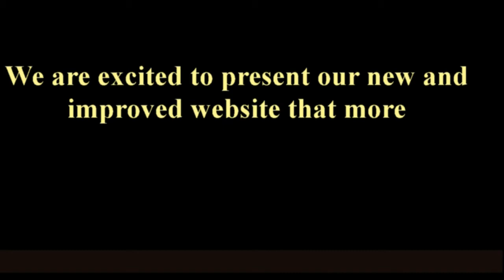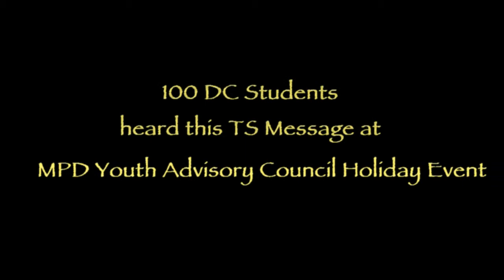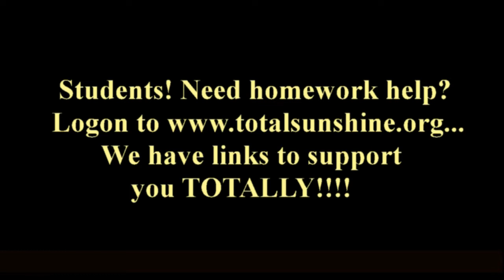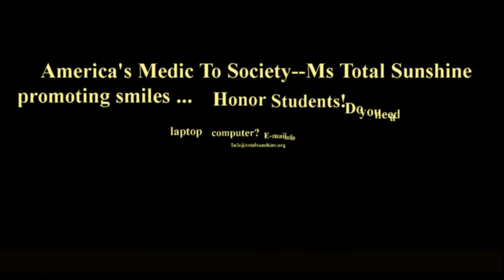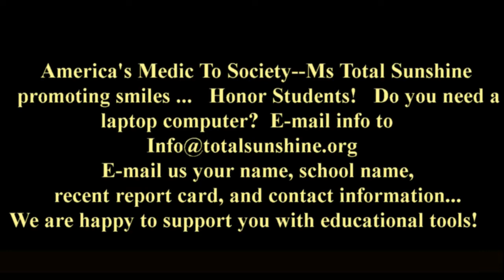Total Sunshine 101-Keynote Speaker MPD Youth Adv Council 2012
Ms. Total Sunshine speaks to 100 DC students at the Holiday Celebration for the Metropolitan Police Department-Youth Advisory Council (TS #101) Her messages were received well.  Ms.Total Sunshine also engaged students with surprise gifts for academic achievements, gave anti-bullying advice, anti-violence messages, and so much more...